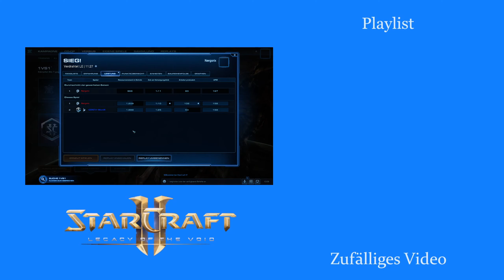Da fehlt was! - Starcraft 2: 1v1 Zerg [Deutsch | German]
Es ist mal wieder Zeit für ein bisschen Abwechslung!

Da ich in letzter Zeit ein leichtes Protoss-Burnout verspüre, hab ich mich dazu entschieden mal wieder die Zergkeule rauszuholen. Viel Spaß!